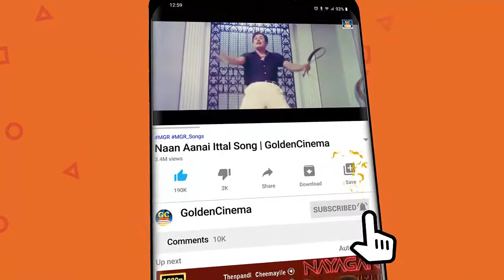மக்கள் இளைப்பாற கேட்கும் எம் ஜி ஆர் தத்துவ பாடல்கள் | MGR Thathuva Padalgal | HD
Movies
ShortFilms
Special Programs
Events
Movie News

Rhythmzonegc